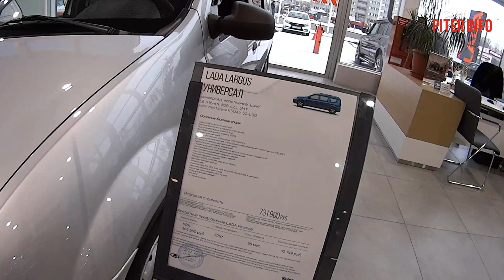LADA NARXLARI PITERDA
Маршала Захарова 41